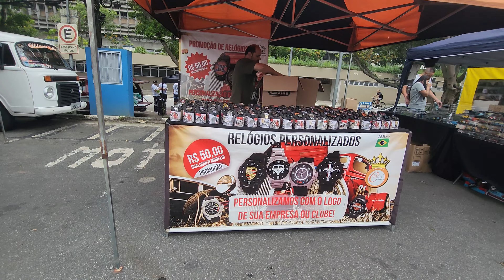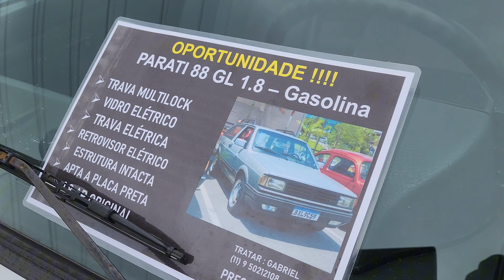ESSE E O VERDADEIRO ENCONTRO DE CARROS ANTIGOS